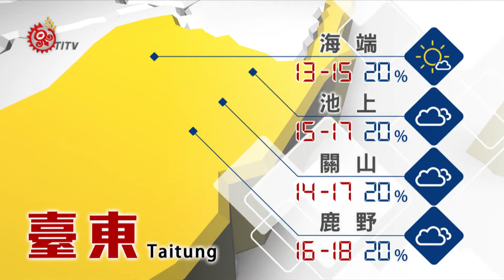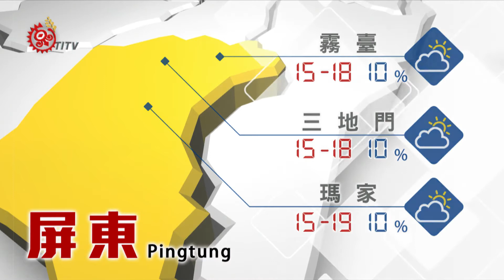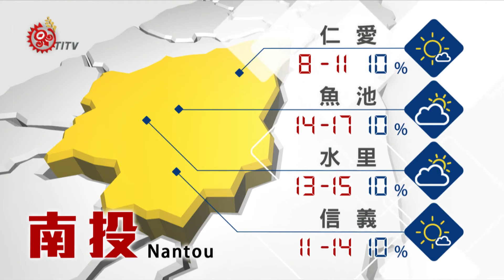2017-12-30 山海氣象 TITV 原視新聞